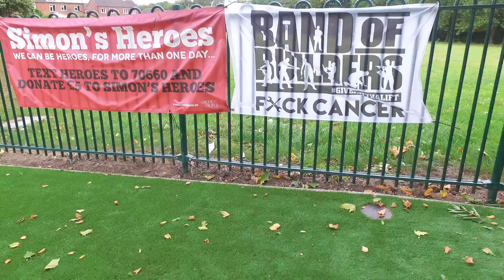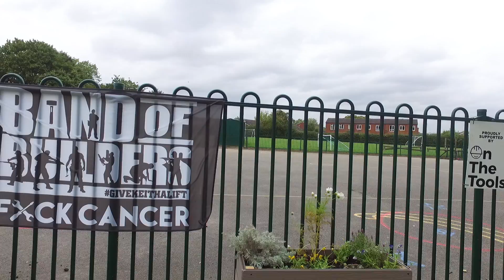Rocklands Day 2